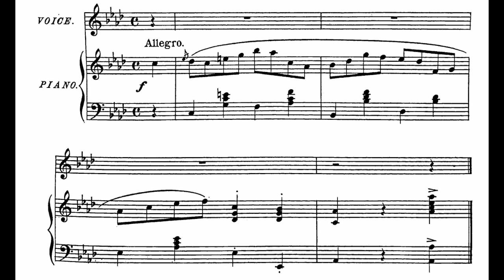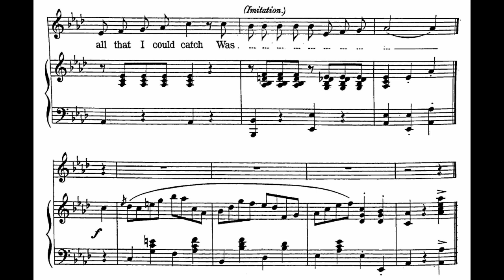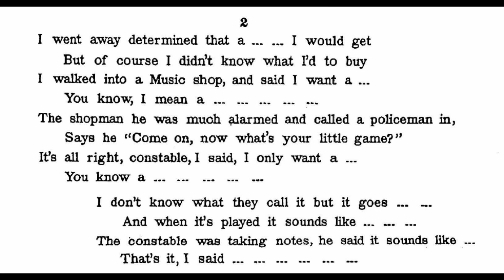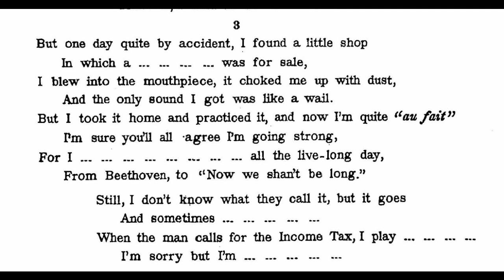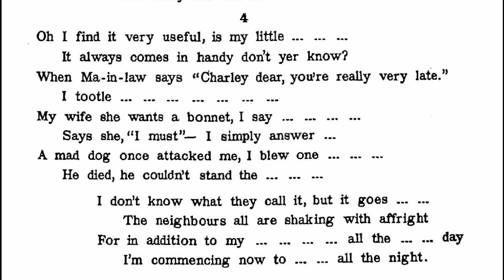The Funny Instrument (1906)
Words and music by Roland Henry.
Arranged by A. W. Creighton.

Lyrics

1. I once went to a Concert at the great St. James’ Hall
A celebrated Orchestra to hear
The Conductor was eccentric
And he played up monkey tricks
And the more he fooled the more the folks did cheer
His antics did amuse me, but that which struck me most
Was an instrument a stalwart bandsman played
Whenever he tootled by himself
The folks roared with delight
At the very funny fuzzy noise he made
I didn’t know what they call it, but it went . . .
A sort o’ kinder . . .
A lady tried to speak to me but all that I could catch
Was . . .

2. I went away determined that a . . . I would get
But of course, I didn’t know what I’d to buy
I walked into a Music shop, and said I want a . . .
You know, I mean a . . .
The shopman he was much alarmed
And called a policeman in
Says he, “Come on, now what’s your little game?”
It’s all right, constable, I said, I only want a . . .
You know a . . .
I don’t know what they call it but it goes . . .
And when it’s played it sounds like . . .
The constable was taking notes, he said it sounds like . . .
That’s it, I said . . .

3. But one day quite by accident, I found a little shop
In which a . . . was for sale
I blew into the mouthpiece, it choked me up with dust
And the only sound I got was like a wail
But I took it home and practiced it
And now I’m quite “au fait”
I’m sure you’ll all agree I’m going strong
For I . . . all the livelong day
From Beethoven, to “Now we shan’t be long”
Still, I don’t know what they call it, but it goes . . .
And sometimes . . .
When the man calls for the Income Tax, I play . . .
I’m sorry but I’m . . .

4. Oh, I find it very useful, is my little . . .
It always comes in handy, don’t yer know?
When Ma-in-law says, “Charley dear, you’re really very late”
I tootle . . .
My wife whe wants a bonnet, I say . . .
Says she, “I must – “, I simply answer . . .
A mad dog once attacked me, I blew one . . .
He died, he couldn’t stand the . . .
The neighbours all are shaking with affright
For in addition to my . . . all the . . . day
I’m commencing not to . . . all the night